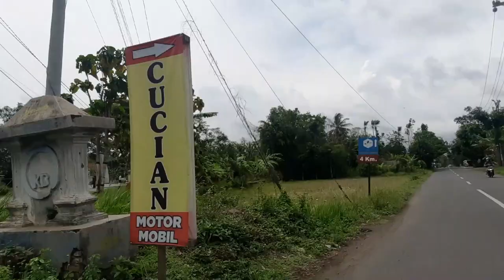JALUR ALTERNATIF PURWOREJO KEBUMEN I JALAN SEREN WIRUN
Jalan Alternatif penghubung antara Kabupaten Purworejo dengan Kabupaten Kebumen ini diawali dari Desa Seren Kecamatan Gebang kemudian diakhiri di Desa Wirun Kutoarjo. Sebenarnya itu mencakup jalan yang lebih panjang tetapi yang Kita bahas disini hanya sebagian jalurnya saja. Karena sudah Kita bahas di Video yang lainnya tentang Jalur alternatif ini yang intinya sambung menyambung menjadi satu, saksikan keseruannya di Video Kita kali ini.